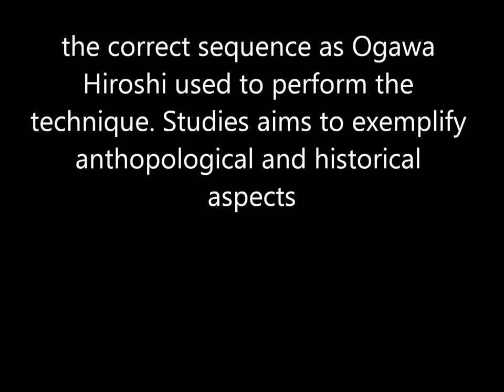Ogawa Ryu Tokubetsu no Jugyou - Kame no Heihou